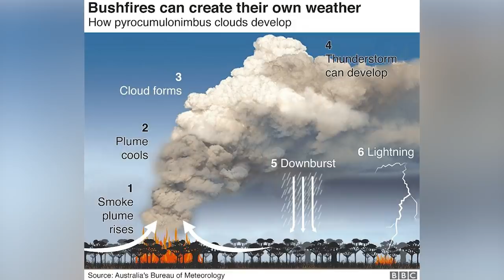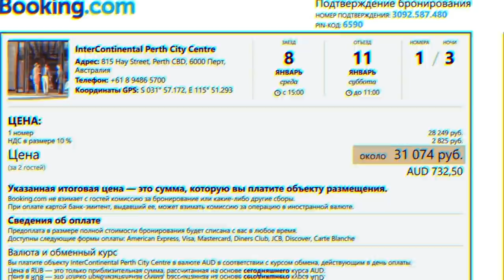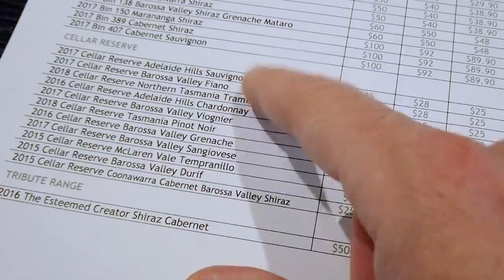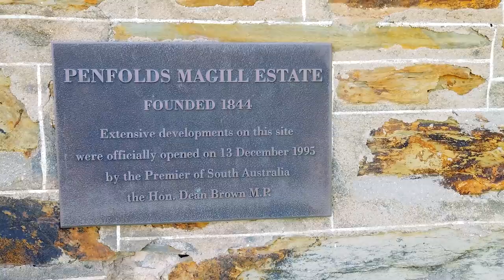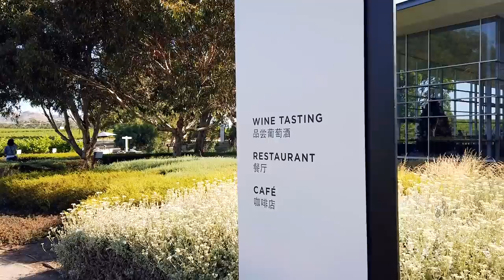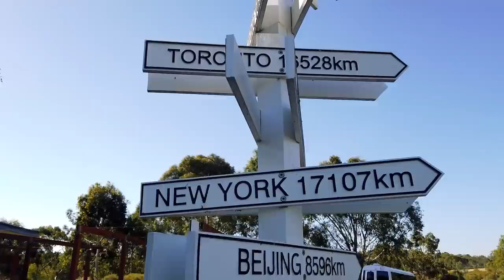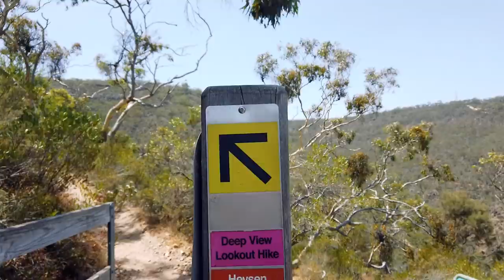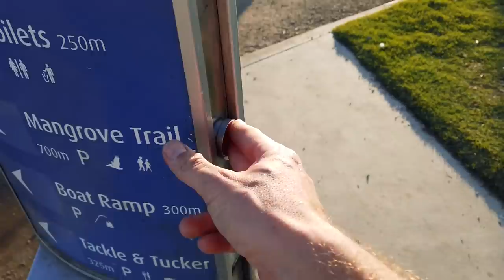Австралия после пожаров: мёртвая земля и винодельни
Как выглядит Австралия, уничтоженная огнём: страшные последствия стихии.

Главная тема выпуска — пожары, выжженная земля, сгоревшие винодельни и дома. Но кроме этого я покажу вам животных и природу Австралии, винодельни, заповедник «Мориалта» с его дикими тропами, коалами и водопадом. Посмотрим на белых попугаев и на огромную детскую площадку на берегу моря!